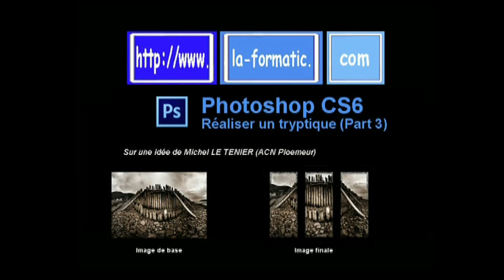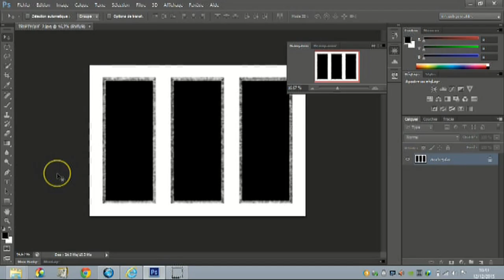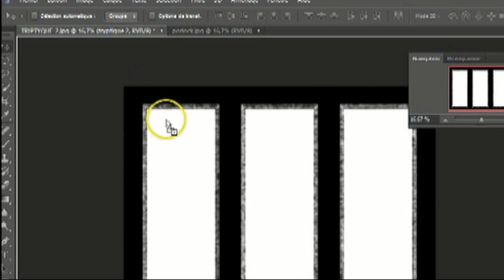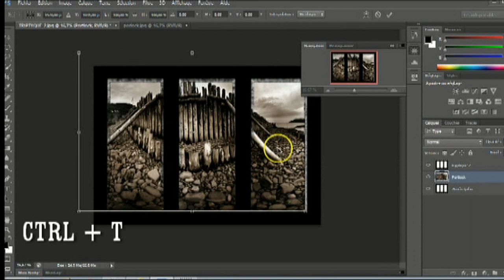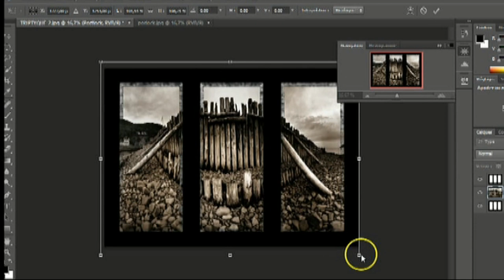Photoshop CS6 - Réaliser un tyrptique avec une seule photo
Photoshop Cs6 -- Bordure créative

Dans cette vidéo, je vous apprends, avec le logiciel Photoshop Cs6 comment créer un tryptique à partir d'une seule photo.